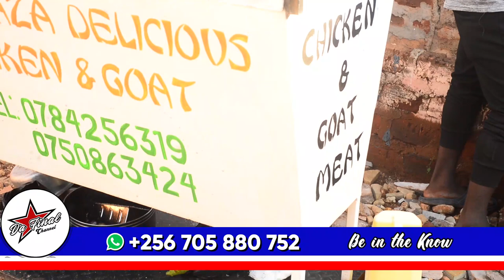JULIANA ENYAMA EMUTABUDDE NE TAATA WE. MUCHOMO TIMES WITH ZAR NELLO. ART FOR CHARITY AT LABONGO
TRENDING STORY